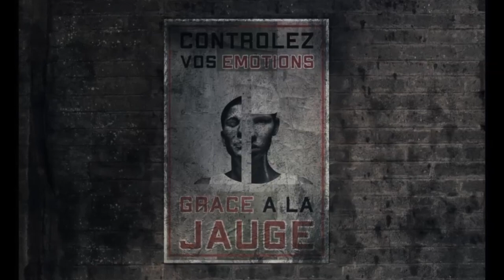Pipo & Blind Love_Trailer / GANADOR FICCIÓN INTERNACIONAL MICMX2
En un mundo deshumanizado donde las emociones están controladas por un medidor, Pipo, un trabajador de una fábrica se enamora de una mujer sentada en un banco.

Intentará cualquier cosa para llamar su atención y seducirla con su propio «lenguaje».

Director:
Hugo Le Gourrierec

Guion:
Hugo Le Gourrierec

Productor:
Igal Kohen

Cast:
Anatole Zangs

Dirección de arte:
Hugo Le Gourrierec

Fotografía:
Vadim Alsayed

Vestuario:
Juliette Milon

Sonido:
Geoffrey Perrier

Montaje de sonido:
Geoffrey Perrier

Montaje/Edición:
Joris Laquittant

Tipo De Proyecto:
Cortometraje

Duración:
13:16 min

País:
Francia

Lugar de Filmación:
Uckange

Idioma:
Frances

Género:
Humor Negro / Drama

Categoría:
Ficción

Relación de Aspecto:
16:9

Film Color:
Color

Formato:
Digital

AWARDS & SCREENINGS

Sélection en compétition officielle au “TISFF 2020”
Thessalonique
Grèce

Lauréat / Premier Prix au “Cinemasuono Festival Award”
Cervia
Italie

Lauréat / Prix du meilleur film à forte valeur sociale au “Festival Internazionale del Cinema Patologico”
Rome
Italie

Sélection en compétition officielle au “48ème Rencontres cinématographiques”
Digne-les-bains
France
ANNULÉ

Sélection en compétition officielle au “Link International Film Festival 2020” Virginia Water
Angleterre

Sélection en compétition officielle au “Fresco International Festival”
Yerevan
Arménie

Sélection en compétition officielle au “Festival internacional Cine en las Montañas”
Salento
Colombie

Sélection en compétition officielle catégorie “Fiction” au “Bordeaux Shorts 2020”
Bordeaux
France

Présélection au festival “Fantasy Film Festival Menton”
Menton
France

Sélection en compétition officielle au “10th Cine fantasy International Fantastic Film Festival
São Paulo
Brésil

Sélection en compétition officielle au festival “BCT
Festival Nazionale del Cinema di Benevento”
Benevento
Italie

Sélection en compétition officielle au festival “7° LIFE AFTER OIL International Film Festival 2019”
Sardegne
Italie

Sélection en compétition officielle au “Festival Internacional de Cine bajo la Luna”
Huevla
Espagne

Sélection en compétition officielle au festival “Tout court 2020”
Gisors
France
REPORTÉ 2021

Sélection en compétition officielle au festival “Dreux En Short 2020”
Dreux
France
REPORTÉ 2021

Sélection en compétition officielle au “KinoFestival Light of The World”
Moscou
Russie

Sélection en compétition officielle au “SFTF Film Festival - Showcase”
Bogotá
Colombie

Sélection en compétition officielle au “Festival Armoricourt 2020
12e Edition”
Finistère
France

Sélection en compétition officielle au “Ortometraggi Film Festival 2020”
Borgagne
Italie

Sélection en compétition officielle au festival “Un Court Tournable 2020”
Paris
France
REPORTÉ

Sélection en compétition officielle au festival '“Millimétrage 2020”
Rochefort
France
REPORTÉ

Lauréat / 3 Prix au “Short To The Point Festival 2020”
Best Film / Best Director / Best Production Design
Roumanie

Sélection en compétition officielle au “McMinnville Sci-Fi Film Festival”
Oregon
USA

Sélection en compétition officielle catégorie “Digital Artefact” au “Zeitimpuls Shortfilm Festival 2020”
Vienne
Autriche

Projection au “LTUE International Film Festival 2020”
Utah
USA

Lauréat bourse FoRte 2018 (Fonds Régional pour les Talents Emergents)
projet voté par M.Hazanavicius & H.Benyamina
Paris
France

Talents en Courts Mai 2016
soutenu par Jamel Debbouze
Paris
France

Lauréat au concours GET UP ET FAIS TON TRUC 2016
Paris
France